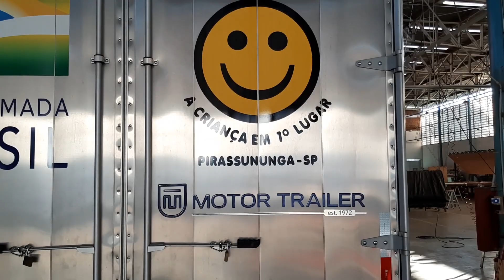[2 PARTE] - Visita à fábrica Motor Trailer em Pirassununga/SP - Kirsch Motorhomes#82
Fala galera, segue a segunda parte da nossa visita a SP. No primeiro vídeo, findamos parceria com a Itu Trailer e agora, na segunda parte, vocês irão conferir a visita à fabricante Motor Trailer.

- Nossa loja: Av. Nações Unidas, 2636 - Novo Hamburgo, RS

- Kirsch Motorhomes, há mais de 20 anos vendendo sonhos e fazendo novos amigos!

- Possui motorhome ou trailer à venda?! Traga até a nossa loja que venderemos rapidinho!